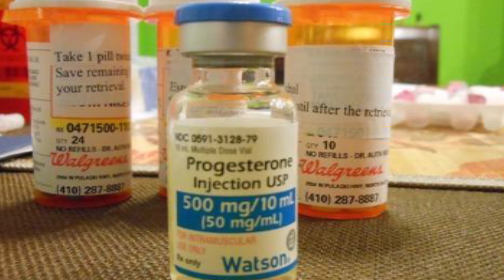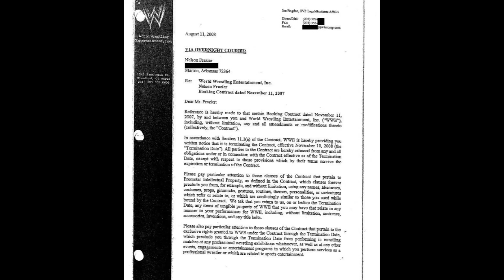5 حقیقتی که کمپانی WWE نمیخواهد از براک لسنر بدانید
پشت پرده ی پنهان !

✳️ برای حمایت از کانال من همین الان به کانال عضو شید یا به اصطلاح سابسکرایب کنید.

 کشتی کج با THEGAME666